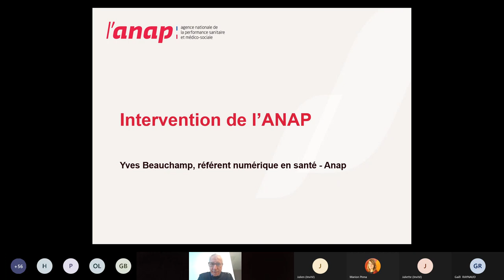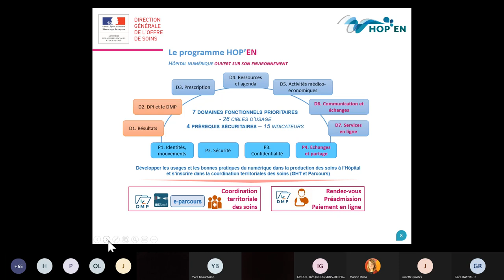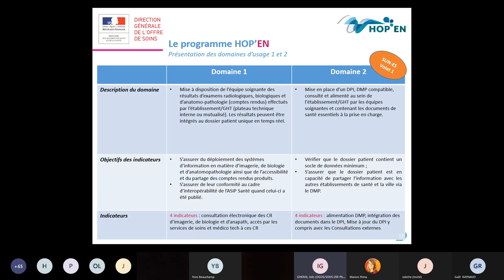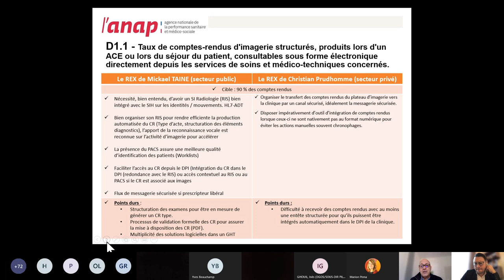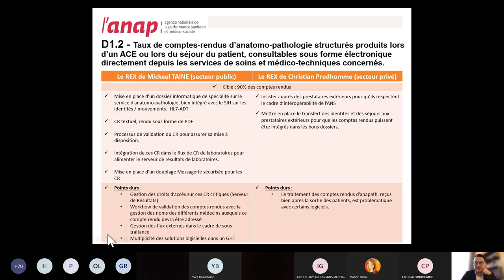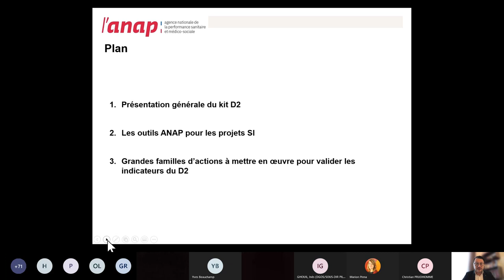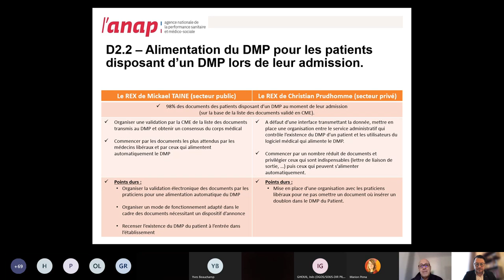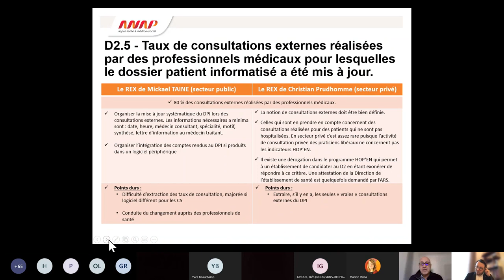Webinaire HOP'EN et SUN-ES _ D1 & D2 - 25 janvier 2022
Le programme SUN-ES (Segur Usage Numérique en Etablissement de santé) se concentre sur la production et la transmission de documents de santé en lien avec "Mon Espace Santé". L’ANAP vous propose six nouveaux webinaires dédiés aux programmes HOP'EN et SUN-ES. L'occasion de découvrir des retours d’expériences d'experts, d’accéder aux ressources qui vous seront utiles.

00:00 Actualités ANAP et DGOS
18:55 Présentation du domaine d'usage D1 d'HOP'EN et REX de nos experts
43:18 Présentation du domaine d'usage D2 d'HOP'EN et REX de nos experts